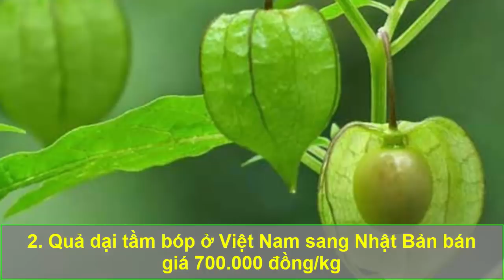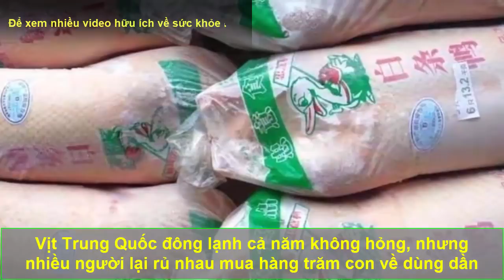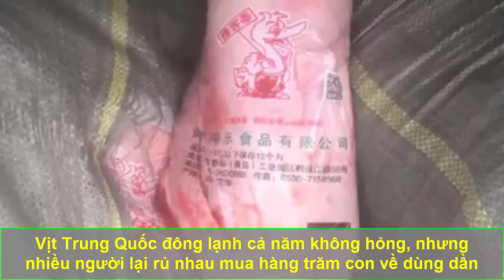5 Cây rau dại ở Việt Nam bị săn lùng như “thần dược” ở nước ngoài vì những lợi ích ít người biết đến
5 Cây rau dại ở Việt Nam bị săn lùng như “thần dược” ở nước ngoài bán giá cực cao vì những lợi ích ít người biết đến. Những loại cây hoang dã ở nước ta như: rau sam, rau tầm bóp, tía tô, bèo tây và rau càng cua lại được săn lùng rất mạnh ở nước ngoài vì những giá trị nhiều người không biết đến.
Tuệ tâm giác ngộ là kênh youtube chia sẻ các thông tin hữu ích về sức khỏe, những thói quen tốt dưỡng sinh tự bảo vệ cơ thể mình phòng chống và loại trừ bệnh tật thông qua những thói quen đơn giản trong cuộc sống. Các kinh nghiệm về sức khỏe được đúc kết từ các cố nhân, danh y xưa truyền lại áp dụng và mang hiệu quả tốt.